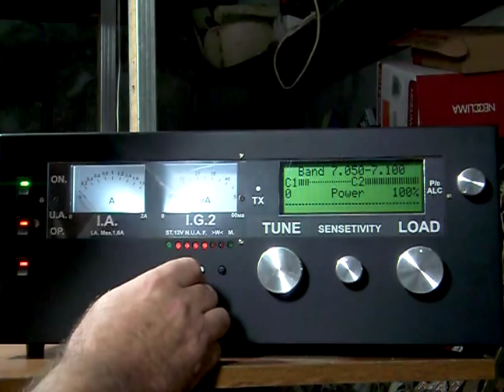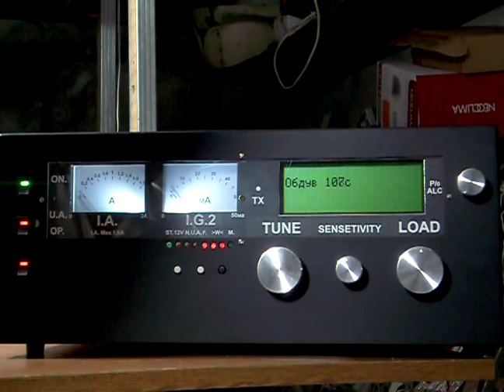Automatic Power Amplifier